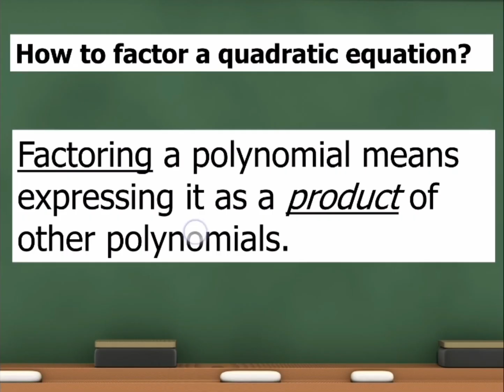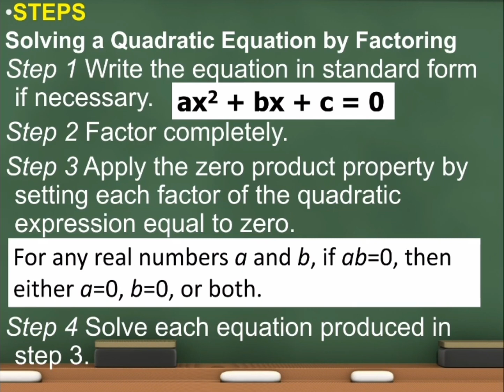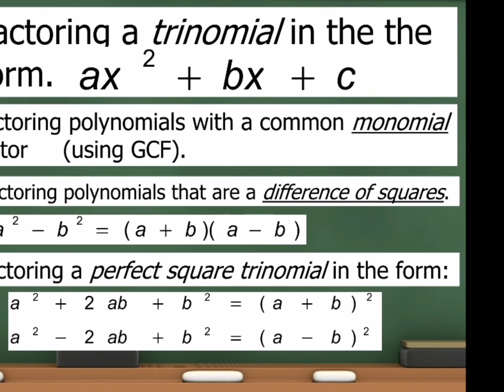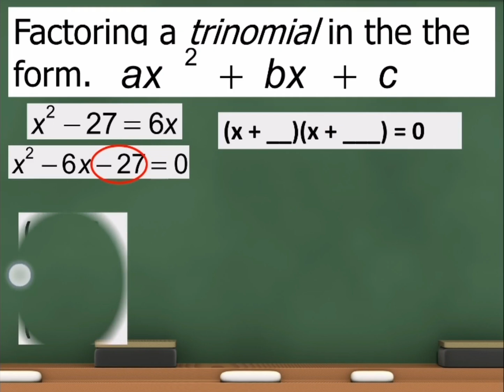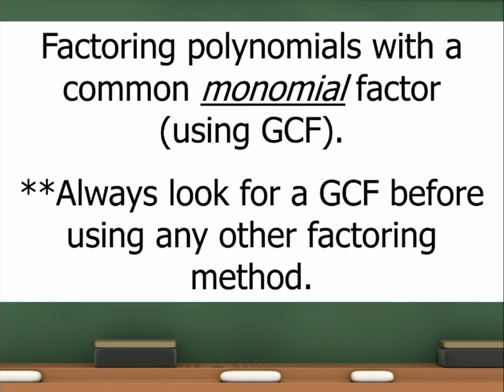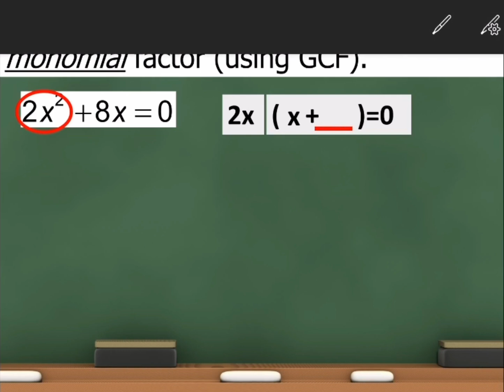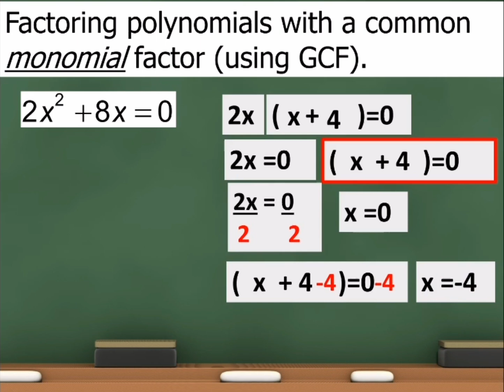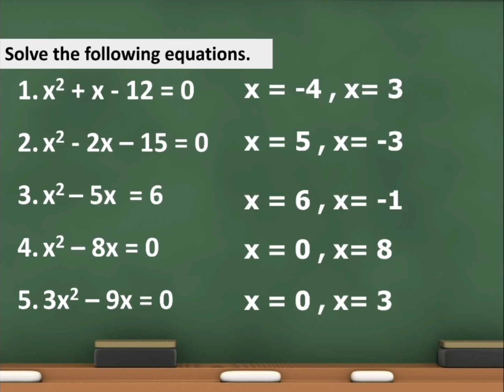Solving Quadratic Equations By Factoring Part 1